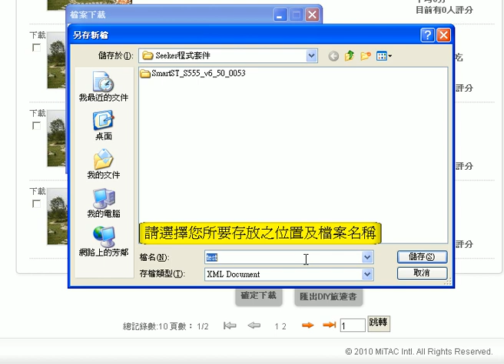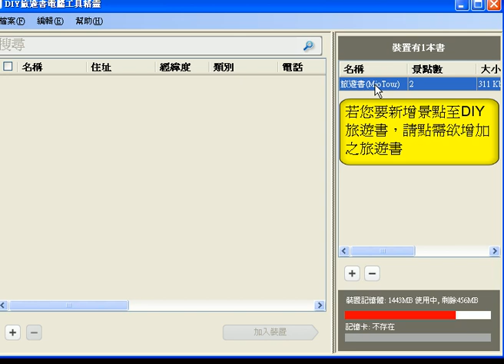[GPS] Mio DIY旅遊書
Mio S/ V系列 DIY旅遊書操作步驟教學，教導如何自行由Mio 旅遊手札 下載您喜愛的旅遊景點，並利用匯入小工具製作屬於您個人的旅遊書
Mio DIY travel book steps: How to diy travel book on their own by the Mio Tour to download your favorite tourist attractions, and use tools to create import your own personal travel book.